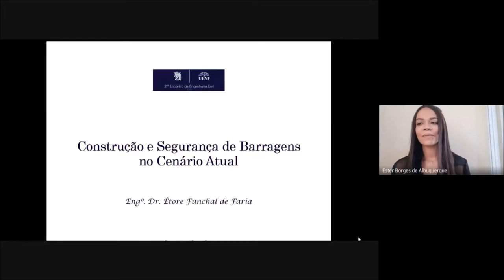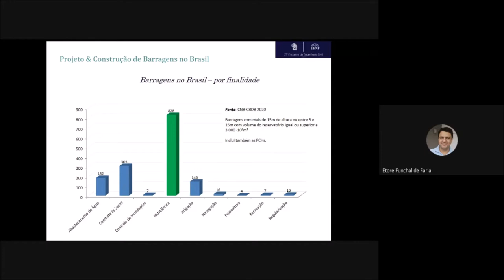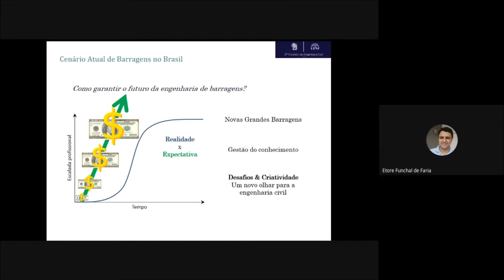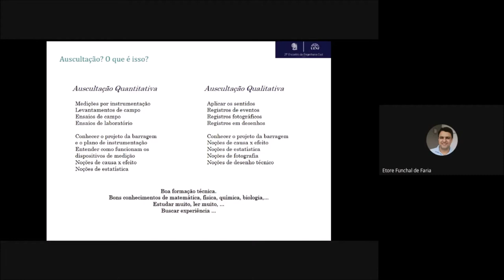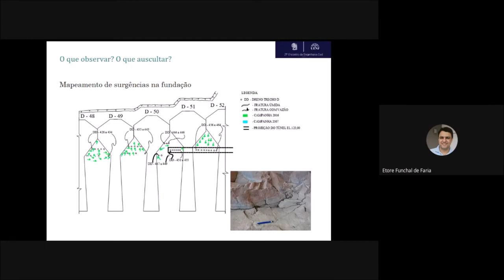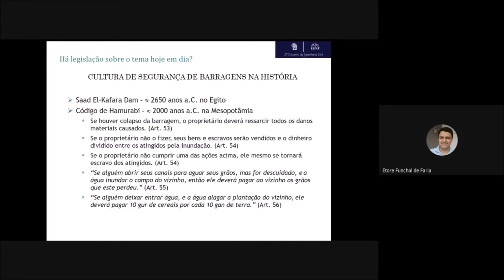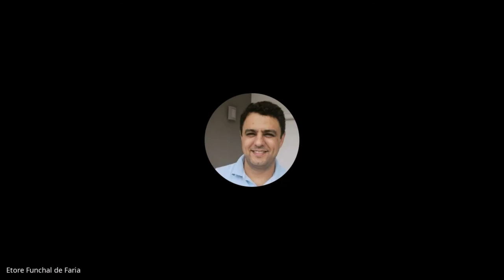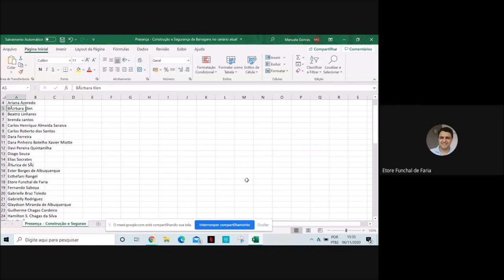21º EENGE CIVIL: Construção e Segurança de Barragens no Cenário Atual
Palestra ministrada por Étore Funchal Faria, no dia 06/11/2020. A palestra aborda os processos relacionados à construção e manutenção de barragens na realidade atual.